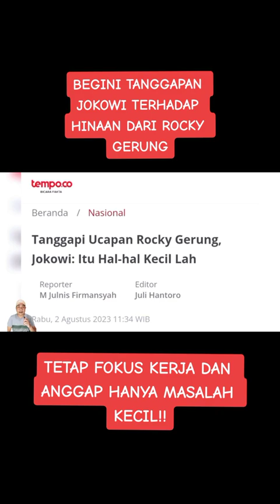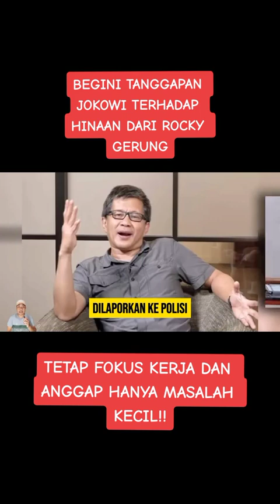TANGGAPAN JOKOWI DAN GIBRAN TERHADAP ROCKY GERUNG👍😇jokowidodo